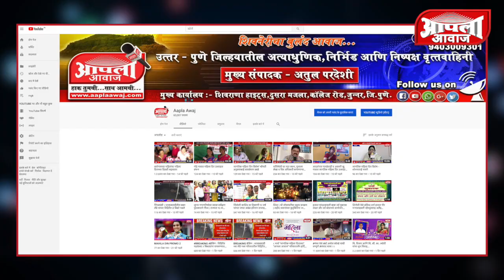नगर औरंगाबाद रोडवर एस.टी बसला भीषण अपघात,बस जळून खाक,२२ जण गंभीर जखमी